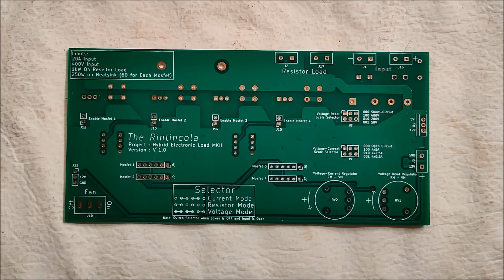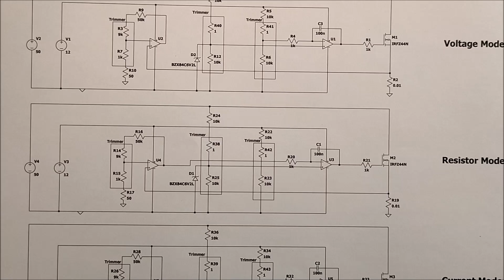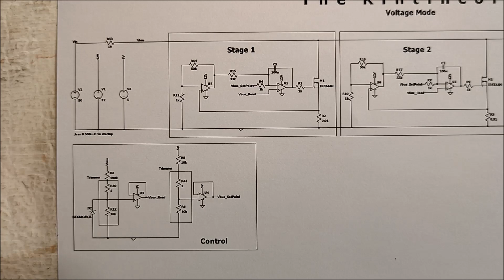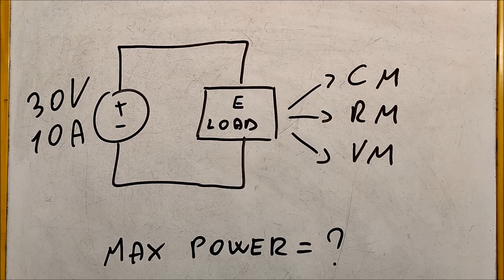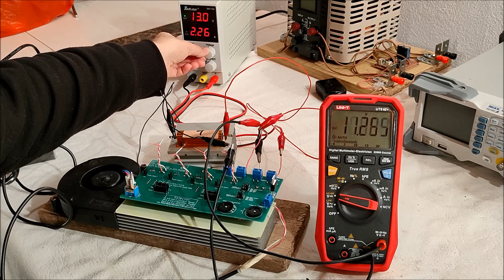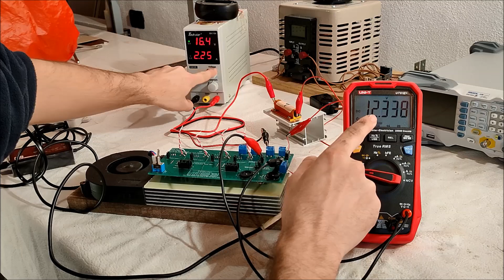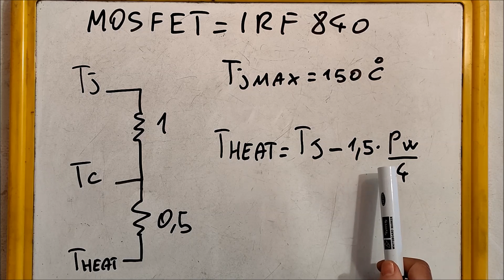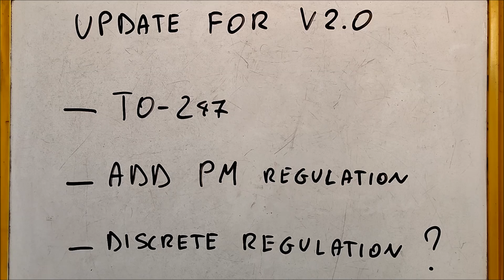Hybrid Electronic Load MKII - Tests and Measurements - #148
0:00 Introduction
2:29 Board Description
10:20 Concept Circuit
16:43 Real Circuit
23:25 Test Explanation
25:51 Current Mode
32:30 Resistor Mode
36:30 Voltage Mode
48:55 Test Results
50:41 Max Power Test
57:14 Ending And Next Step